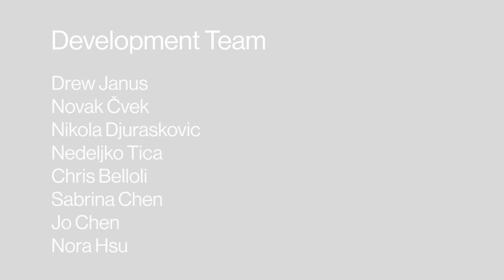RHEA Light Task Chair | SFI Office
Rhea Light Task Chair represents a beautiful integration of function and style for home office work to blend with residential living. The Rhea shell is designed to provide comfort, passive ergonomics, and freedom of movement. The shell is molded in a specially formulated plastic resin material to allow for flex in certain zones while providing firm support in other zones.